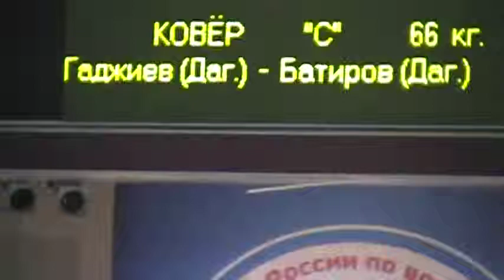66 kg r3 Gadzhiev vs Adam Batirov